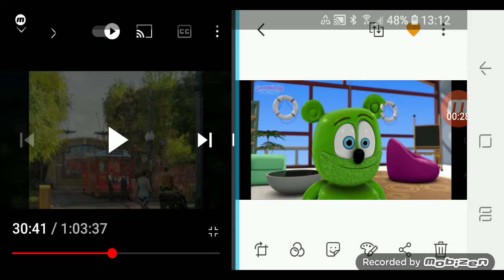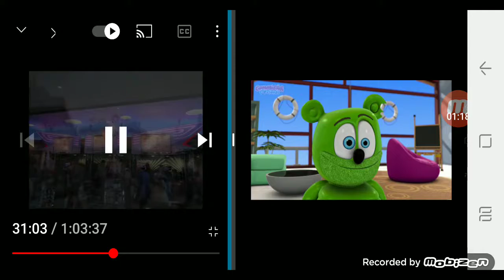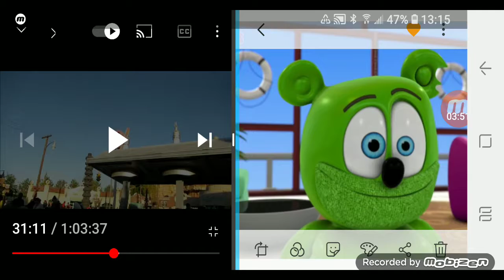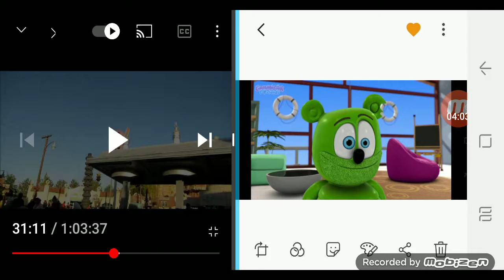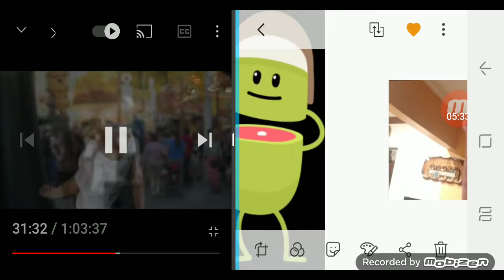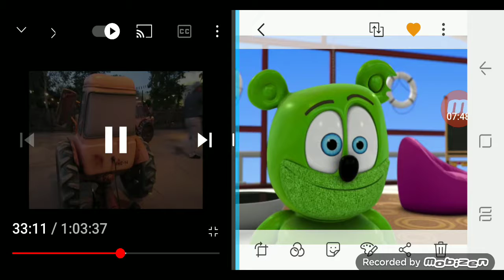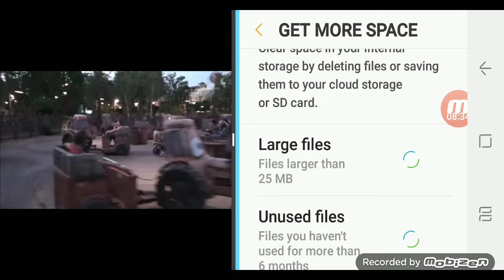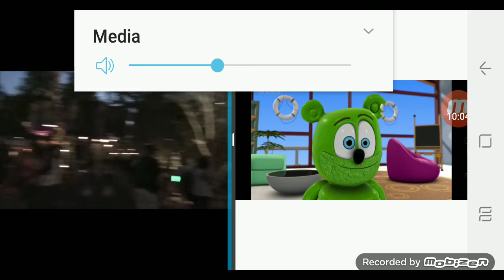Cars Land Dance Party with P pals